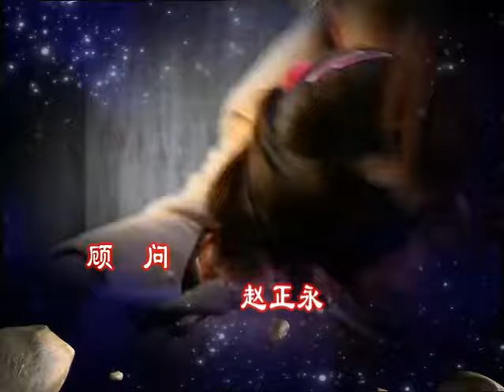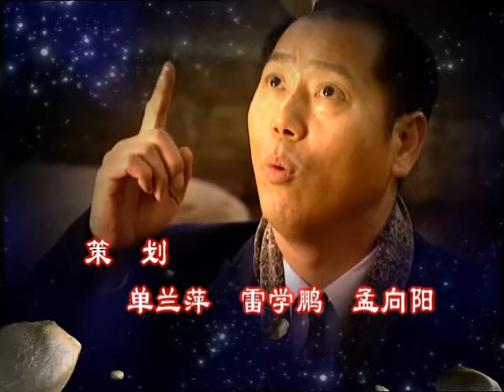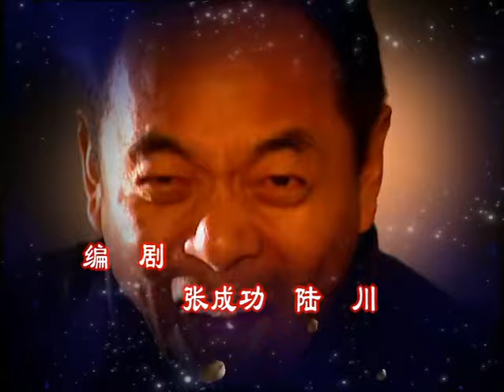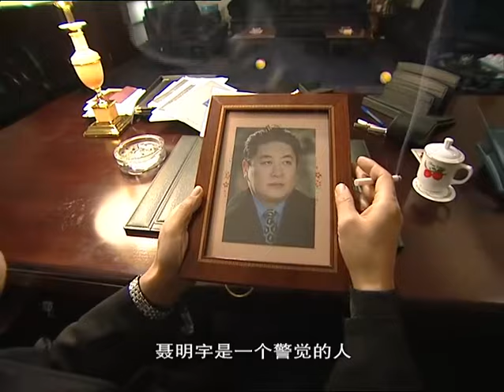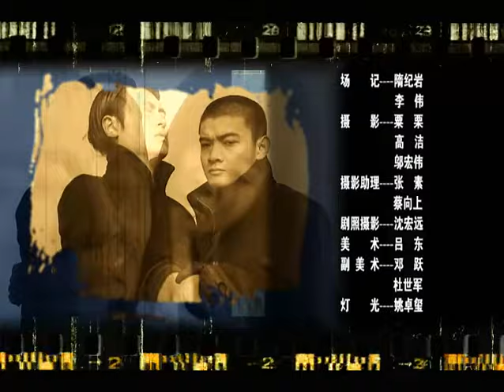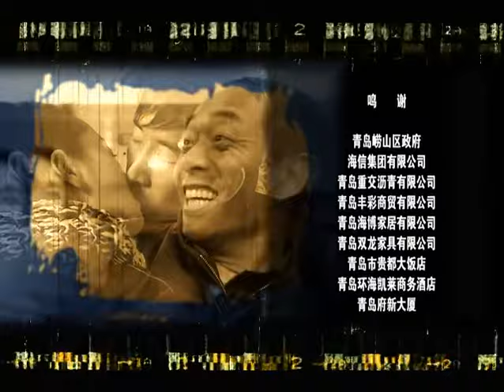【经典犯罪神剧】黑洞 23 | Black Hole 23 21年了，陈道明演反派演成经典，黄渤跑龙套“跑”成影帝。（主演：陈道明/黄渤/马伊琍/ 陶泽如/陶红/袁立/梁静/孔琳/丁嘉丽/高明/董勇）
该剧是根据张成功同名小说改编，深刻揭露了繁荣经济背后的罪恶，展现出正义与邪恶的生死较量的一幕。

剧情简介：
中国一个典型的中等新兴工业城市——天都市。（取景地为青岛）
  副市长聂大海之子、天都市龙腾集团董事长、闻名全省的青年企业家，这些都是加诸在聂明宇（陈道明 饰）身上的称呼。但他最重要的身份则是天都市最大的地下黑社会的头目。平日里一表人才、斯文有礼的聂明宇实则道貌岸然。他利用其四通发达的人际网，收买海关人员，走私货物，牟取暴利。而他的左右手也能力非凡，手段毒辣。在他们的经营下，龙腾集团的业绩步步高升。
  但世上没有不透风的墙。一封匿名检举信被递到了省委组织部。聂明宇及龙腾集团的勾当引起了省委方面的高度警觉，责令天都市迅速查明原因。但聂明宇的势力早已覆盖整个天都市。市委把聂明宇的义兄，刑警队队长刘振汉（陶泽如 饰）安排调查此事，想继续掩盖聂明宇的罪恶事迹。一场关于亲情和正义的较量在刘振汉身上展开。邪与正的角逐，究竟谁胜谁负？

导演:管虎
主演:陈道明/黄渤/马伊琍/ 陶泽如/陶红/袁立/梁静/孔琳/丁嘉丽/高明/董勇

类型: 悬疑、警匪、剧情、犯罪、反腐、都市
制片国家/地区: 中国大陆
语言: 汉语普通话
黑洞 Black Hole#黄渤#陈道明#乐视#电视剧#马伊琍#中国电视剧#警匪#悬疑#犯罪#反腐